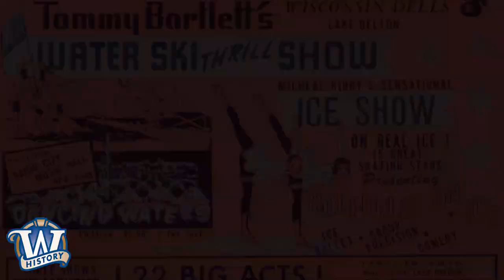Tommy Bartlett boat joins Wisconsin Historical Society collection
Description: A rare 1950s Correct Craft boat used in the famous Wisconsin Dells “Tommy Bartlett Show” is the newest addition to the Wisconsin Historical Society’s historical collection. Joe Kapler, lead curator, explores this new artifact and its importance as a piece of Wisconsin’s tourism history.